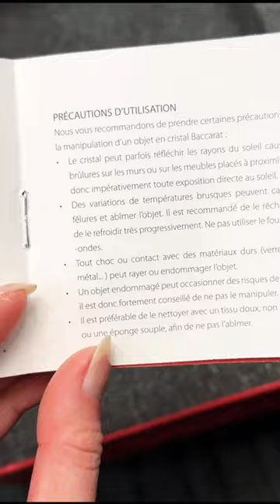✨Unlocking the Beauty of Baccarat Crystal Vase